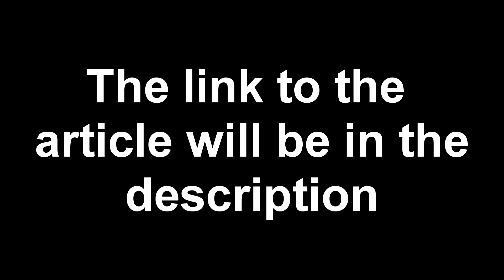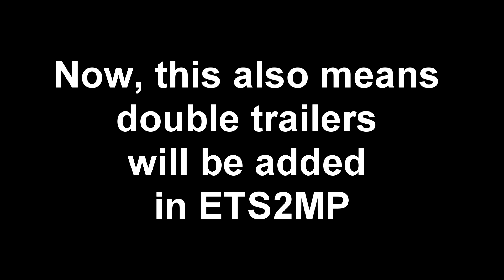Tandem Trailers in ETS2MP!!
SCS has announced that they are working on adding tandem trailers into the game, by the next major update. They have also provided some pictures to show that they are serious about it.